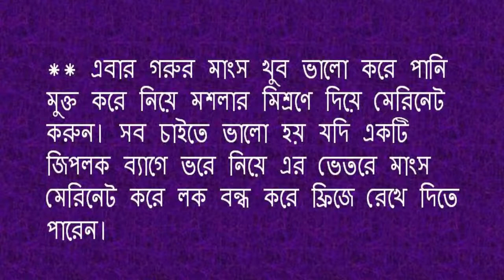খুব সহজে তৈরি করুন রেস্টুরেন্টের মজাদার খাবার ‘বিফ স্টেক’